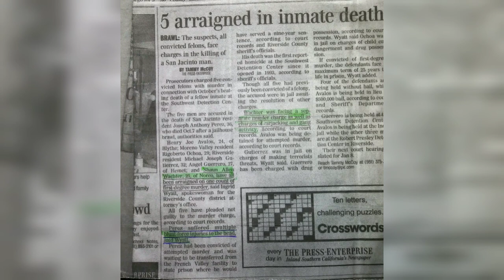Prison Stories Cowboy South Side Riva TWG In CA State Prison CDCR